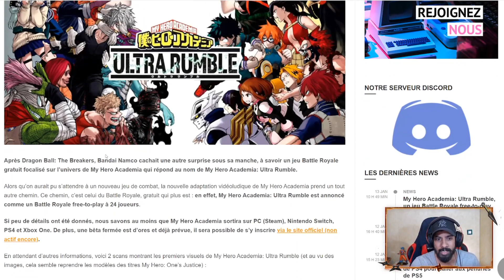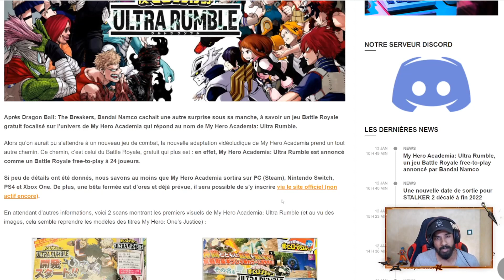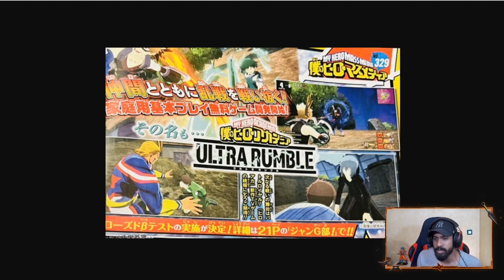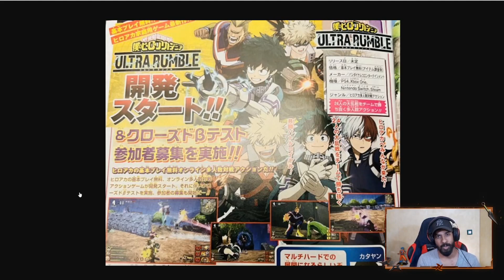NOUVEAU JEU MY HERO ACADEMIA ULTRA RUMBLE ANNONCE ! UN BATTLE ROYAL F2P GRAVE HYPANT !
GROSSE ANNONCE DE BANDAI NAMCO !
UN NOUVEAU JEU MY HERO ACADEMIA VA SORTIR ! Et il s'agira d'un BATTLE ROYAL où 24 personnes s'affronteront dans une MAP !

⛔ PUBLICITE ⛔